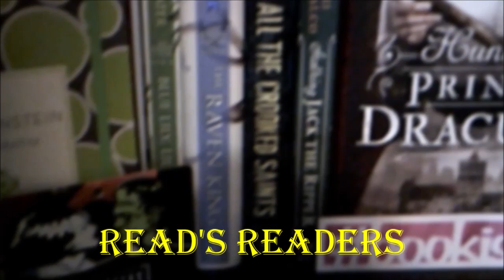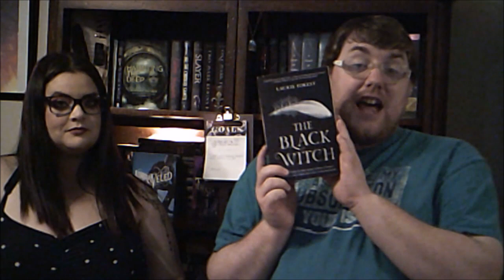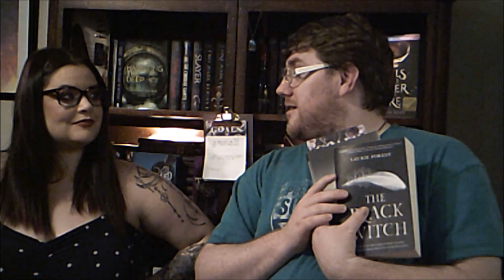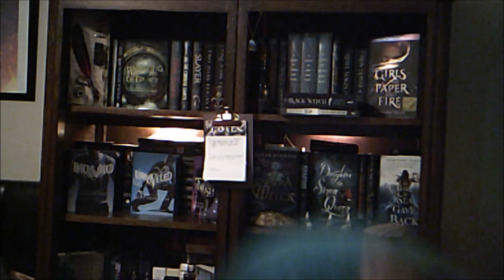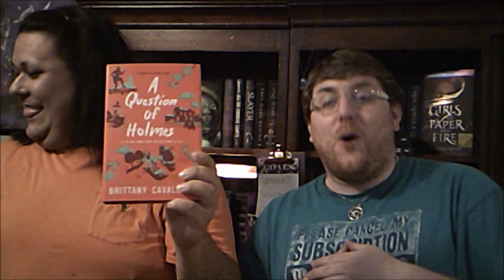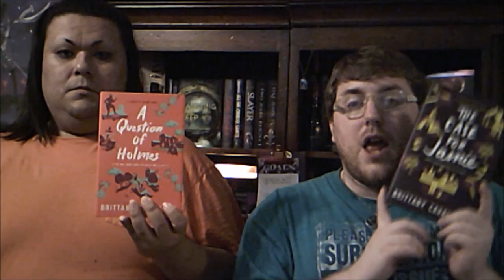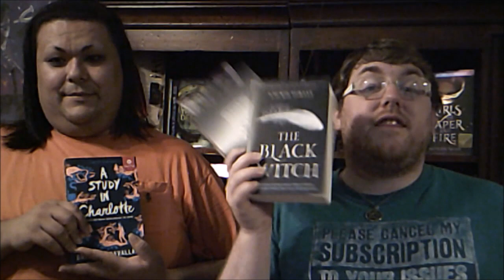My Best Friends Choose Books For Me To Read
I hope you guys love this video! Happy Reading All!